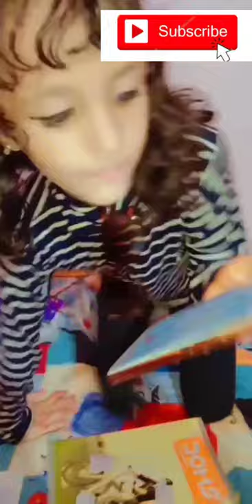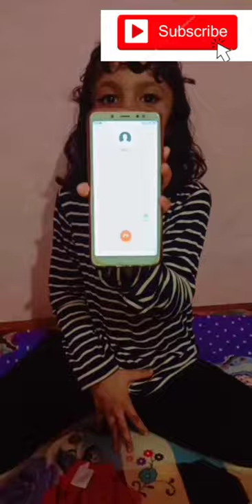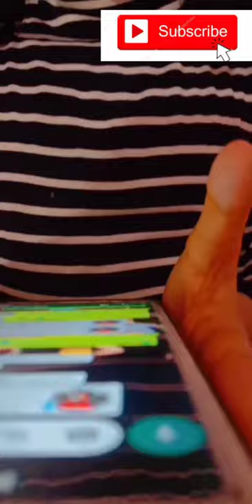CALL AND SING CHALLENGE ACCEPTED😍😍😘//@shaima💖